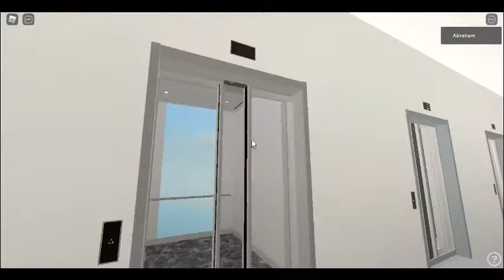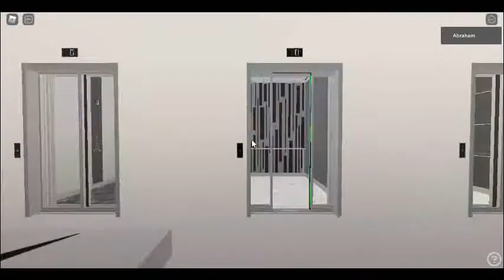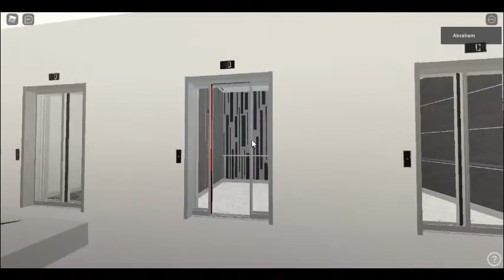Sinus 4100 Testing Model In Roblox